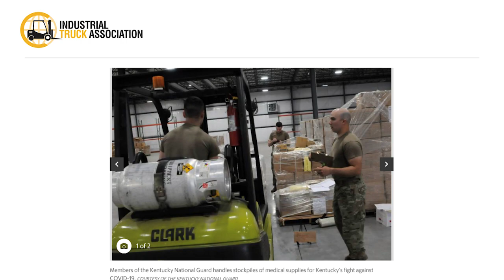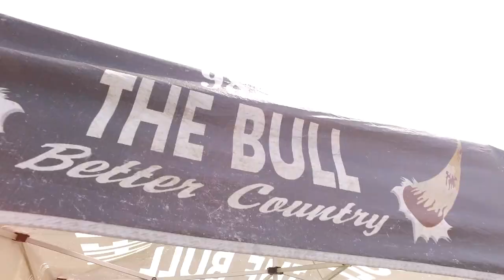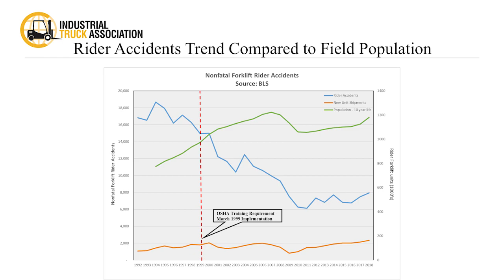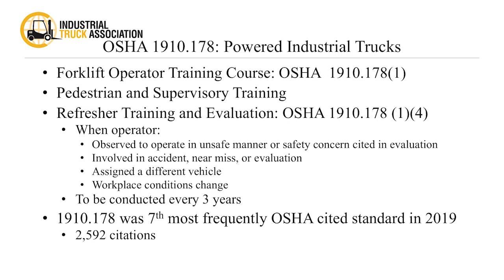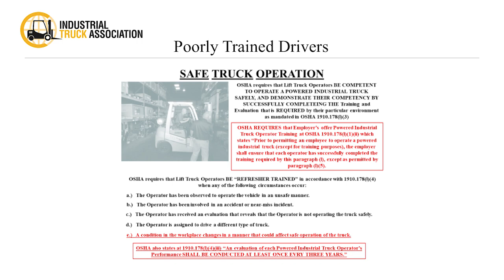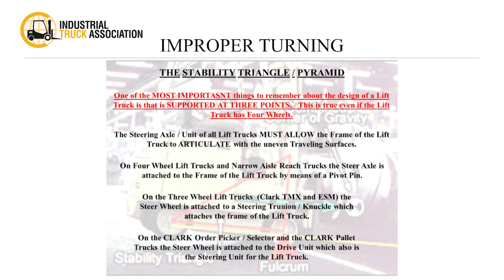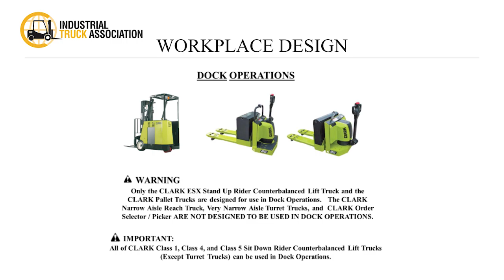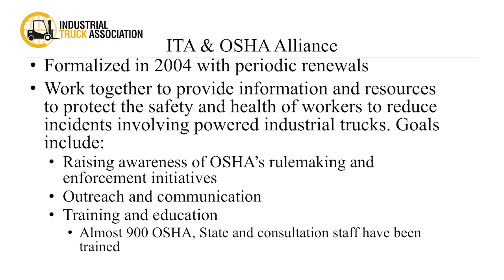National Forklift Safety Day 2020: Chuck Moratz on the Importance of Forklift Safety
On June 9th, 2020, the Industrial Truck Association hosted the 7th annual National Forklift Safety Day. CLARK VP of Engineering and Manufacturing, Chuck Moratz, served as National Forklift Safety Day Chair this year. Due to ongoing restrictions to in-person events, this year's event was held virtually. Chuck delivered this speech for the national event, which is traditionally held in Washington, DC.